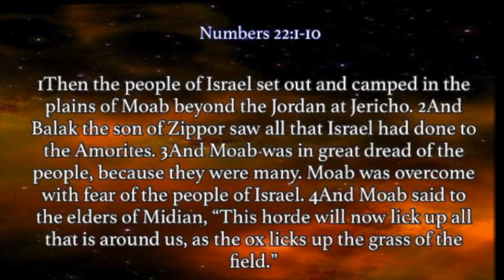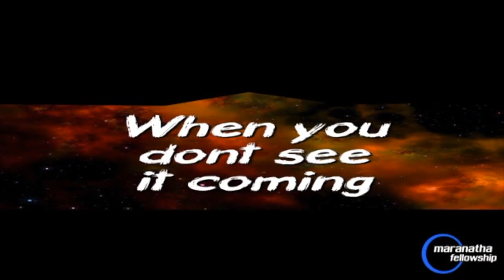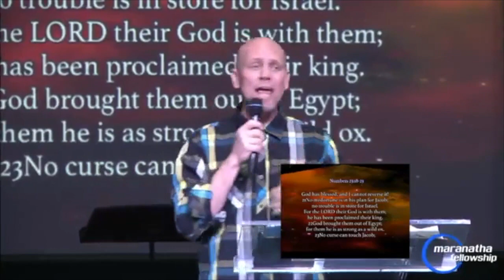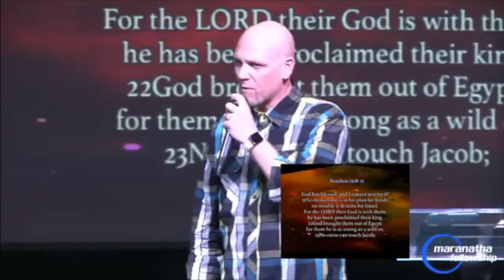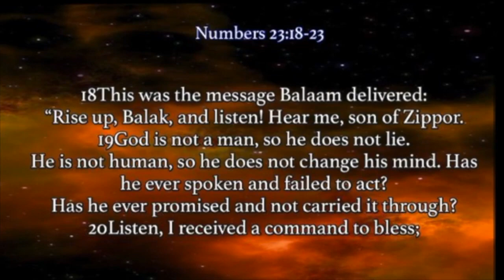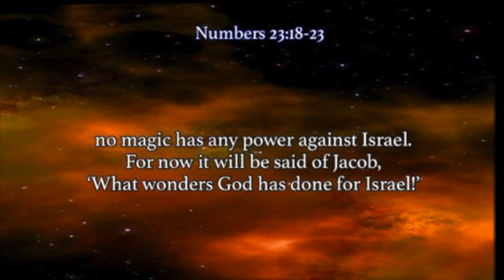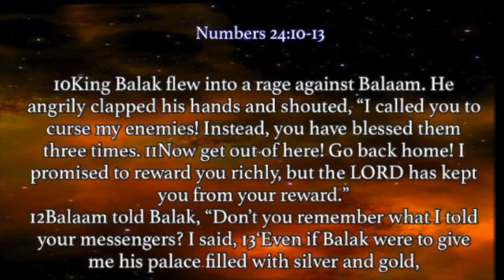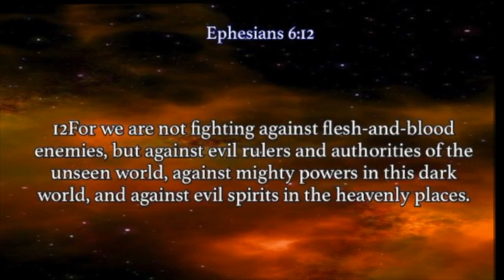2-23-20 - Pastor Jacob Douglas - "When You Don't See it Coming"